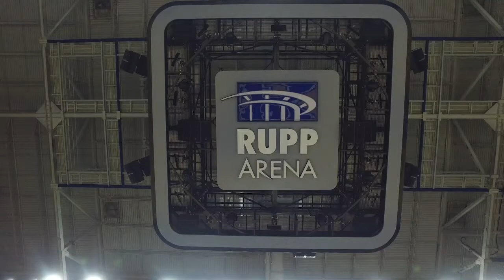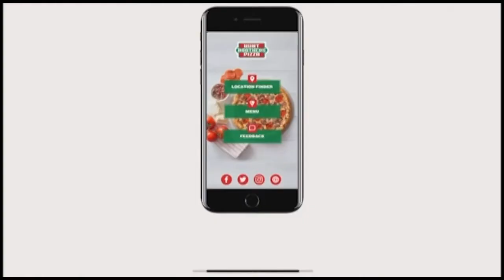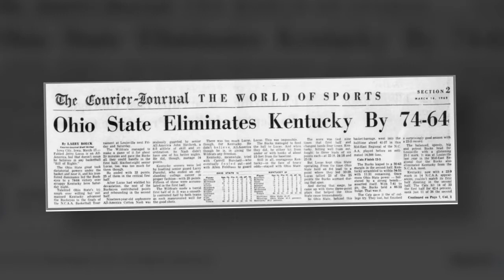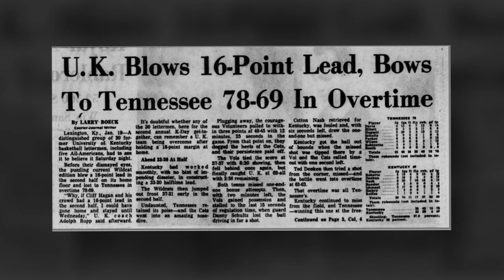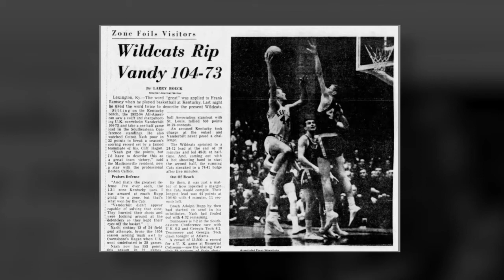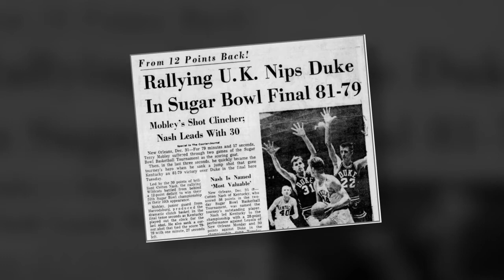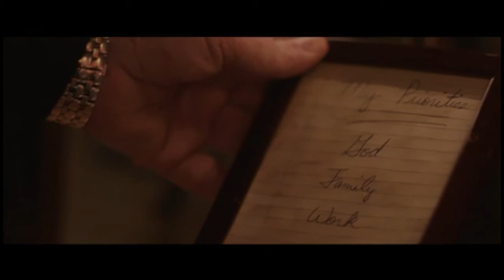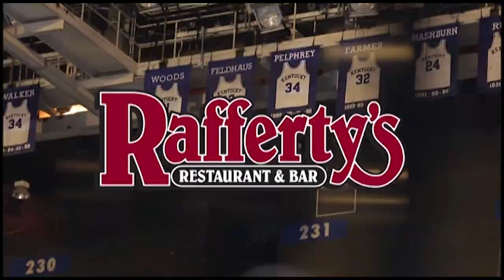Cotton Nash - From The Rafters of Rupp